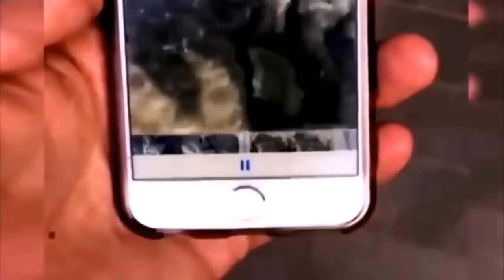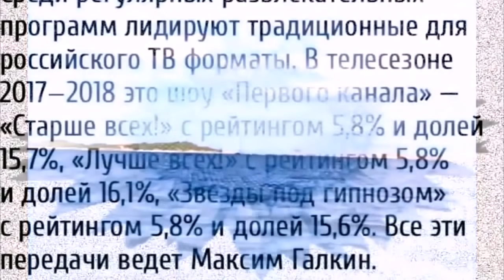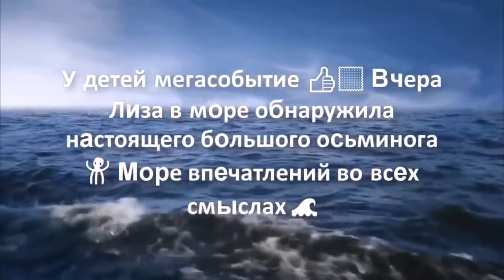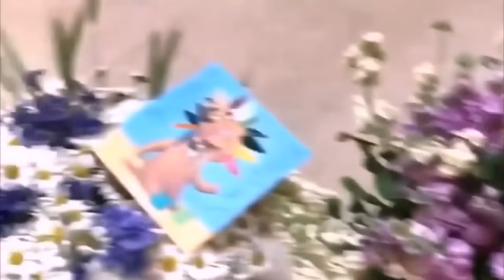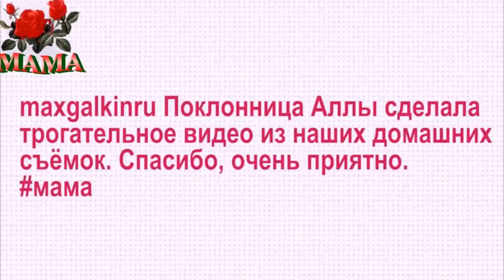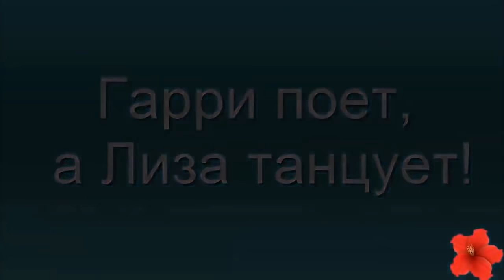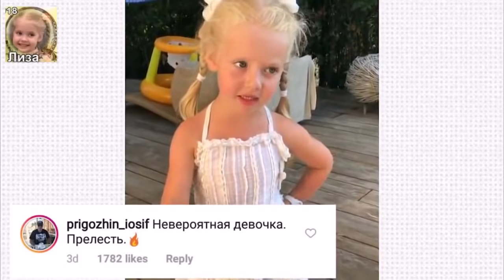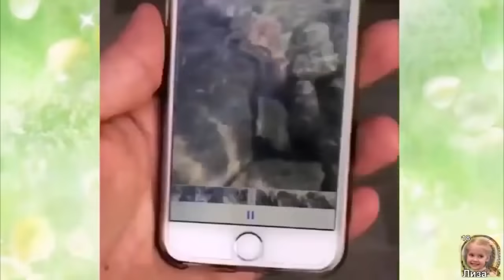✨В ДЕНЬ РОЖДЕНИЯ ПРИМАДОННЫ✨ЧТО ПУГАЧЁВЫ ВЫТВОРЯЛИ НА КИПРЕ✨Лучшее✨МАЛЕНЬКИЕ АНГЕЛЫ ПУГАЧЁВЫ-ГАЛКИНЫ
Поклонники не узнали помолодевшую Аллу Пугачеву.
Совсем недавно Максим Галкин вместе с супругой Аллой Пугачевой и детьми отправился на отдых на Кипр. Все семейство перебралось поближе к морю.
Напомним, Пугачева и Галкин приобрели апартаменты с бассейном на Кипре в прошлом году и уже успели сделать там ремонт. Максим периодически летает по работе в Москву, но после возвращается к семье. Судя по всему, Алла Борисовна намерена провести на солнечном Кипре вместе с наследниками все лето.
Галкин периодически делится в своем микроблоге красочными фотографиями и забавными видео с участием детей. Сегодня утром в микроблоге Максима появился неожиданный кадр, на котором позирует его любимая супруга. На снимке Пугачева задорно улыбается.
«Счастлив, когда моя любимая счастлива», — нежно подписал фотографию Максим.
Поклонники сразу же принялись обсуждать новый снимок Аллы Борисовны.
«Кто это?», «Боже, не узнала Аллу», «Совсем на себя не похожа», «Она переборщила с пластикой», «Алла Борисовна на себя не похожа», — писали поклонники. Многие все же пришли к выводу, что в свои 69 лет Алла выглядит прекрасно.

Это - CYPRUS, Детка! Клуб позитивизма